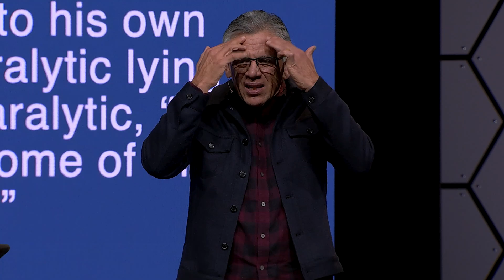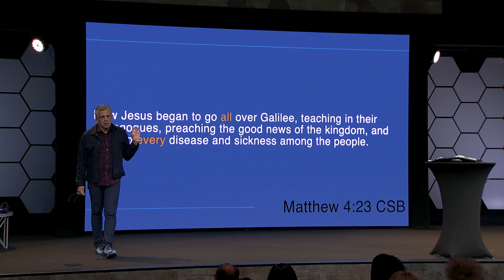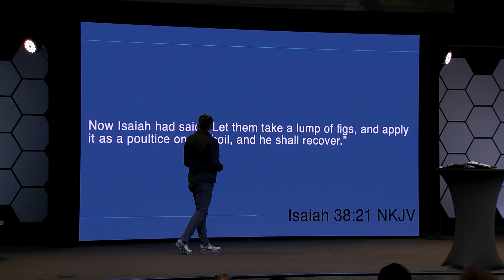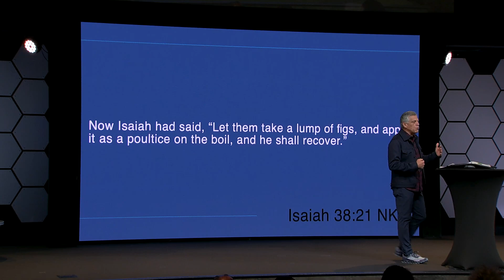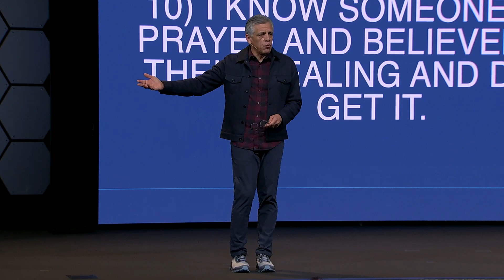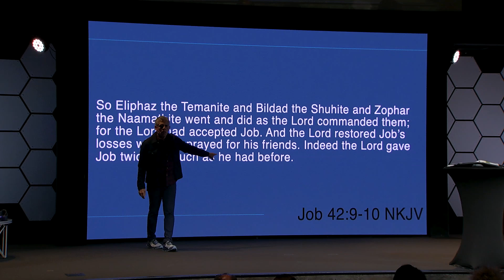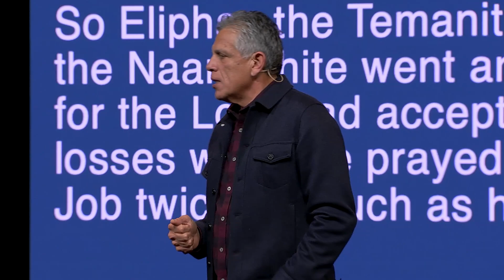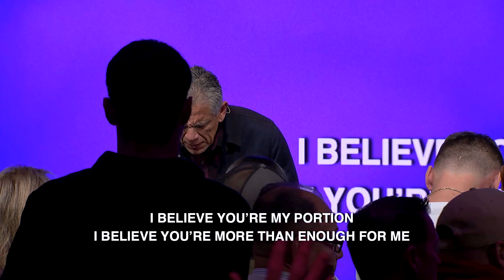Misconceptions About Healing | Pastor Diego Mesa | Experiencechurch.tv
Explore common misconceptions about healing as Pastor Diego addresses frequently asked questions on experiencing God's healing power.

Did you receive Jesus today? Click the link below for a few tools to help you grow. :

To support the ministry and help us continue to reach people all around the world click here.